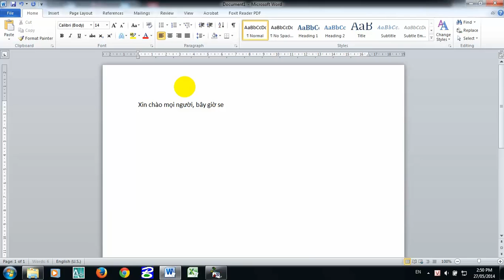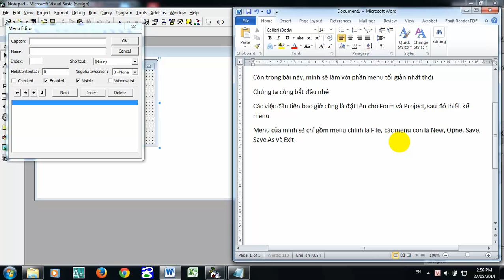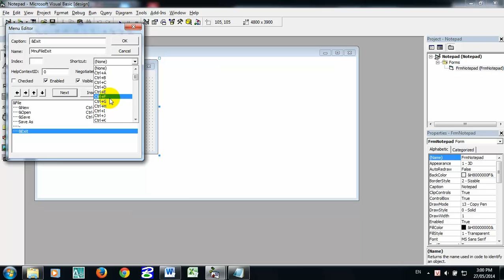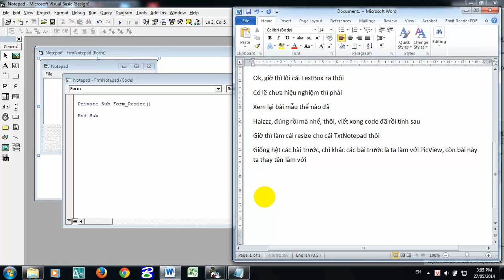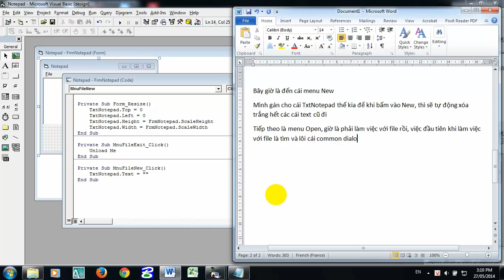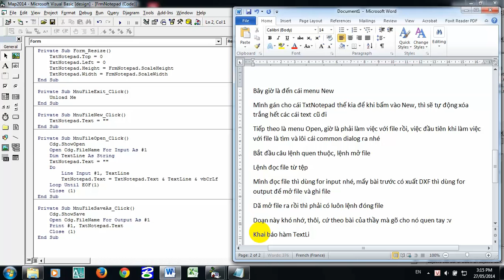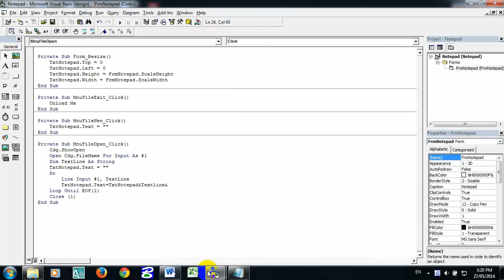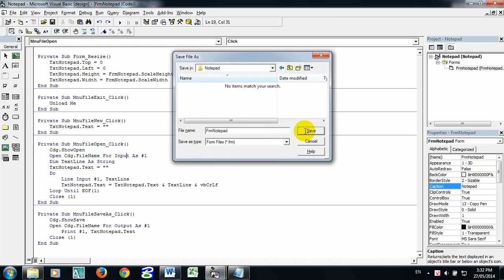Notepad - Kỹ thuật lập trình trong trắc địa - lớp TĐA - K56